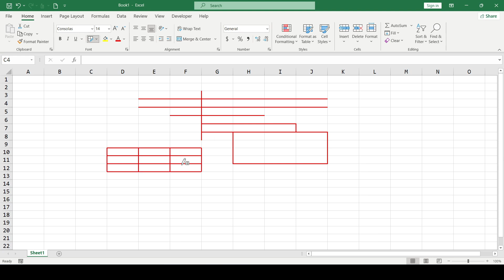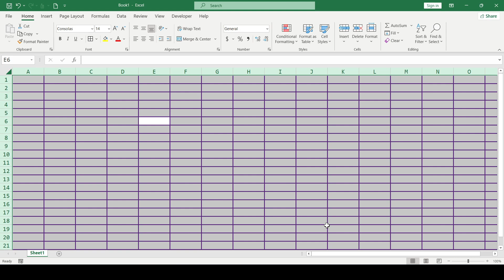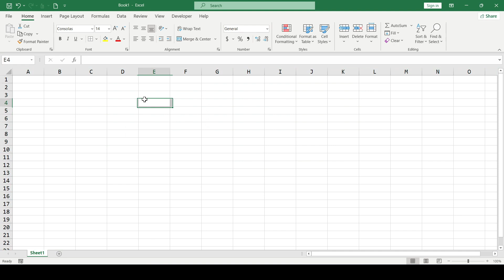How To Bold The Lines In Excel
00:00 - Hello
00:10 - A Small range
01:13 - The Entire sheet